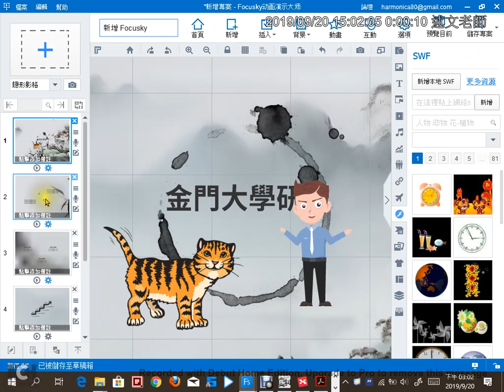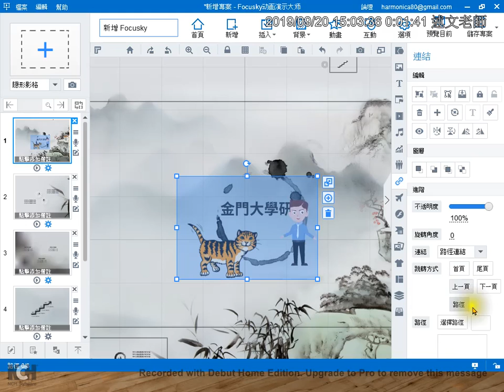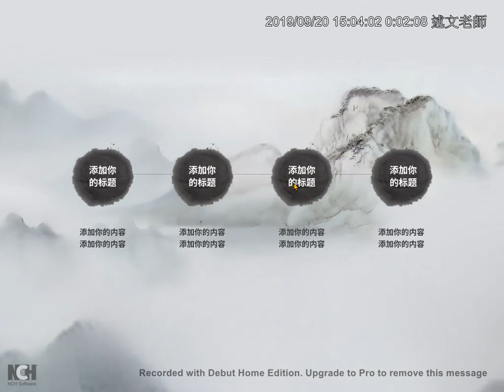06：Focusky 超連結的使用